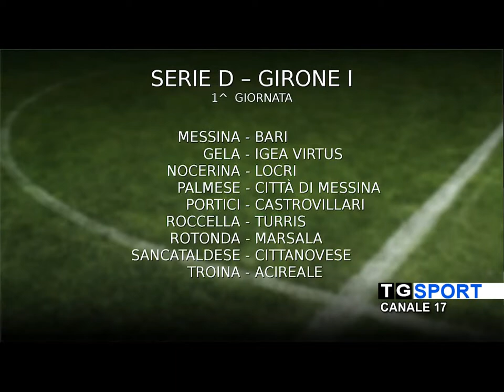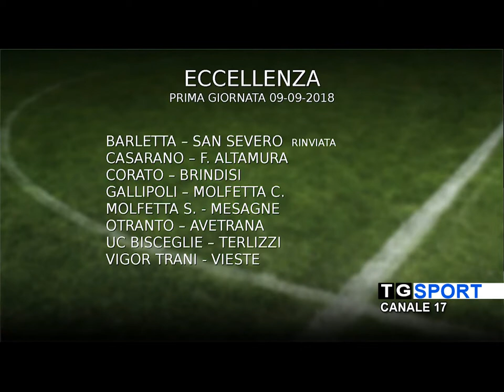DILETTANTI | Ecco i calendari di serie D. Il Molfetta prende Bozzi. Rinviata Barletta-San Severo